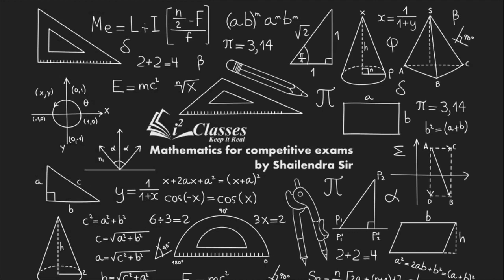INDEFINITE INTEGRATION LECTURE 22